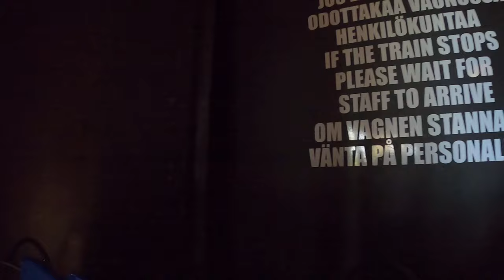Devil's Mine Hotel POV, PowerLand Indoor Shooting Dark Ride | Non-Copyright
Devil's Mine Hotel is Gosetto indoor shooting dark ride at PowerLand.  This western themed attraction is a nice reprieve from the sun and has several targets to shoot.